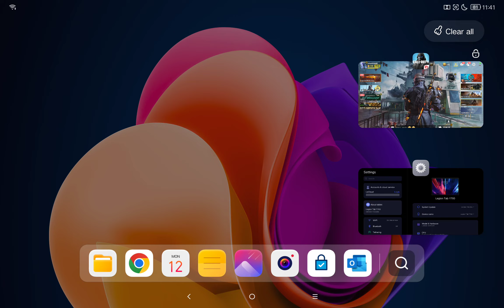Lenovo Legion Y700 Game Test | Call of Duty Mobile | 90fps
got a new toy and have been testing this out for days. I gotta tell yah, screen's smooth for CODM. battle royale gameplay soon guys. cheers.